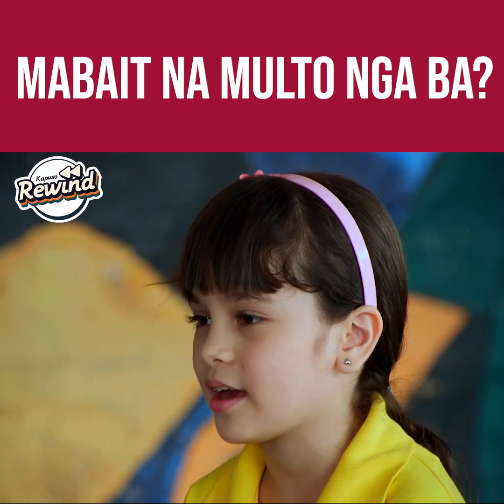Kapuso Rewind: Be careful of the friendly ghost! (My BFF)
KapusoRewind: Tandaan, hindi lahat ng tumutulong ay maganda ang intensyon, kaya mag-iingat sa mga taong pinagkakatiwalaan.